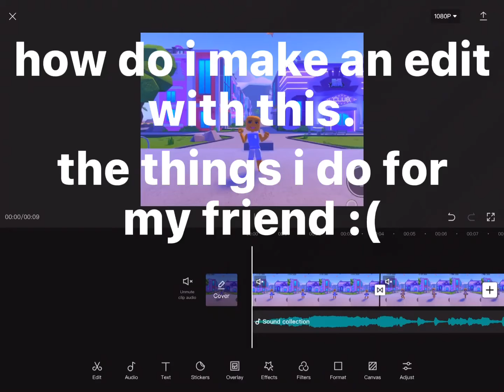help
the things we do for our friends :(